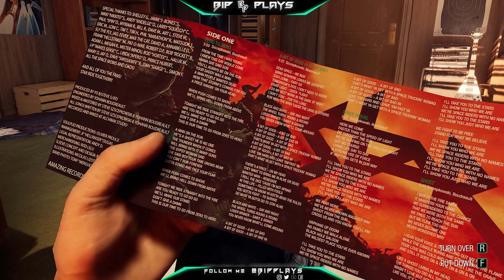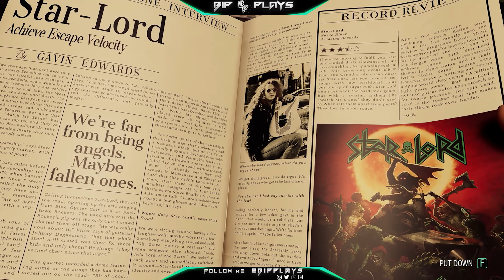Marvel's Guardians of the Galaxy | Gameplay #1 Prologue